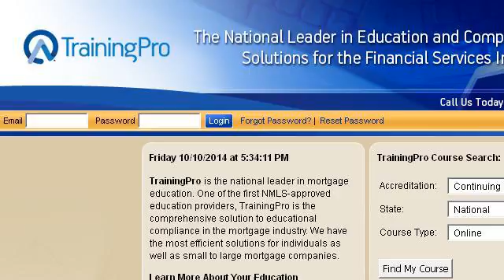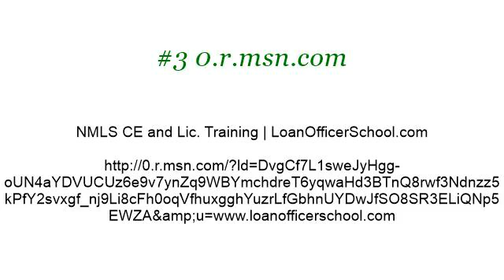Educational Requirements Of A Mortgage Loan Officer